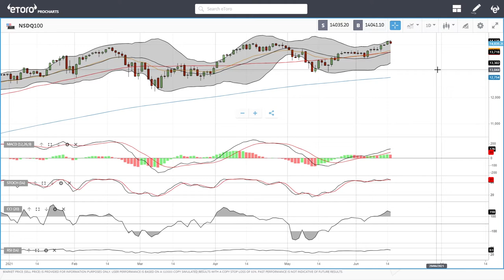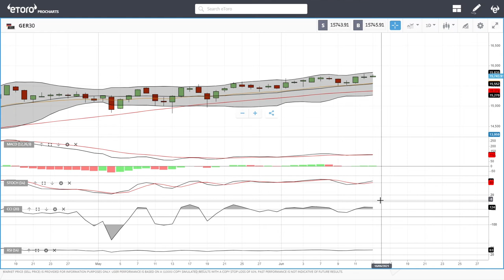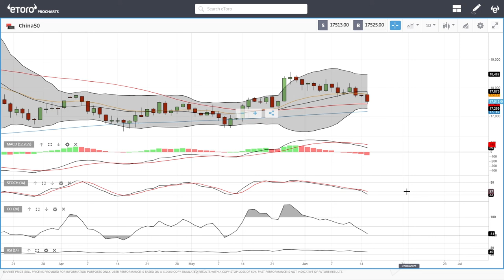S&P500, DJ30, Nasdaq, DAX, FTSE, China50 forecast for June 16, 2021